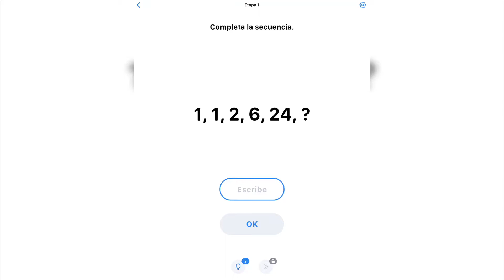Easy Game | Reto Diario #72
Easy Game - Reto Diario

Etapa 1
Completa la secuencia

Etapa 2
Agarra el oso

Etapa 3
Toca todos los instrumentos a la vez

11 de junio 2020